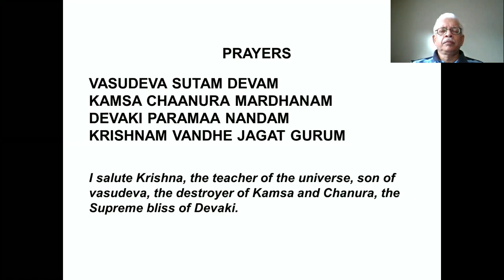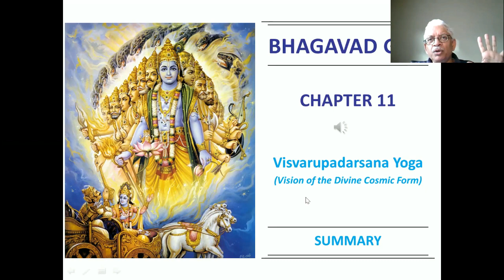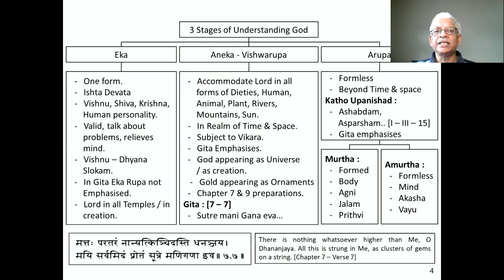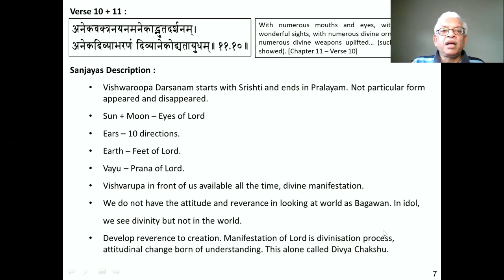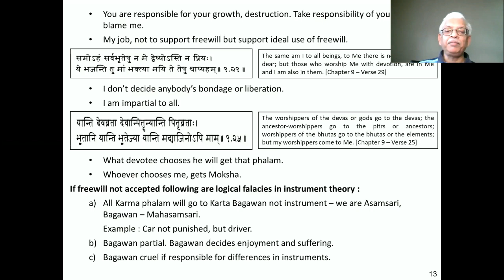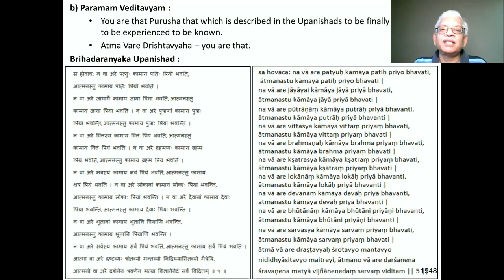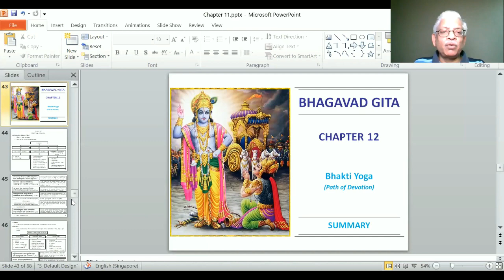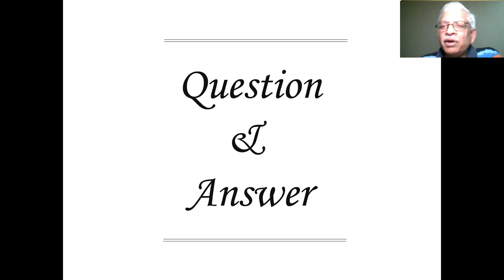Bhagavad Gita - Lecture 18 (Chapter 11)